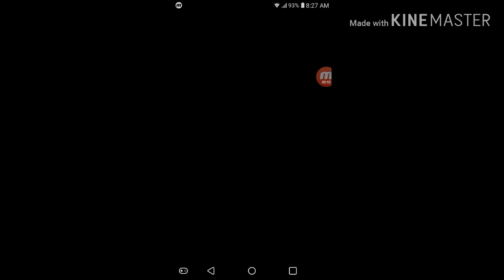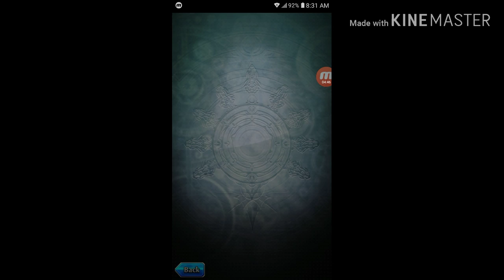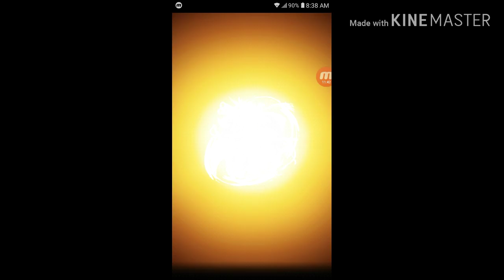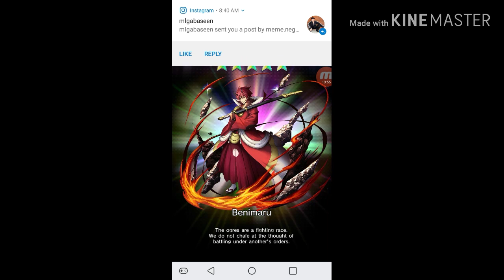Goin. For Rimaru!